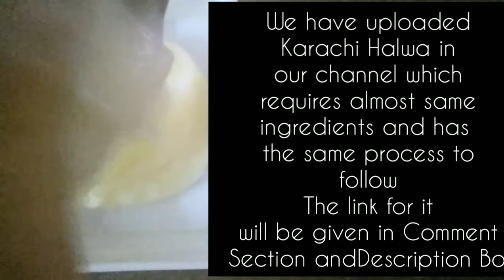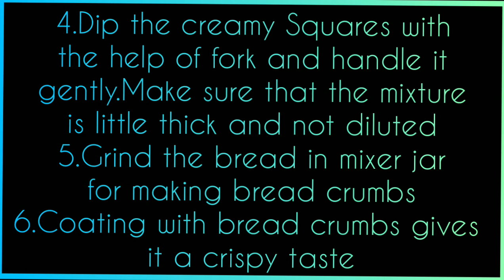Creamy Squares with 5 ingredients | Crispy Jelly Sweet And Starter | No Milk Powder, Agar-Agar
NOTE
You can also make CHOCOLATEY SQUARES by adding 2tbsp of coco powder and 1tbsp of Sugar